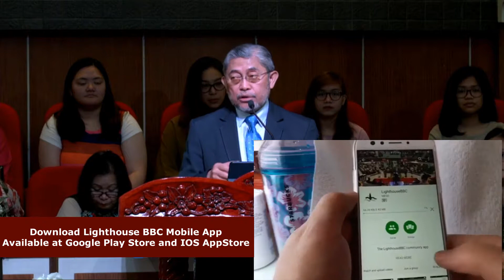Watch Lighthouse BBC in an App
Here's the video on how to download the LBBC app.